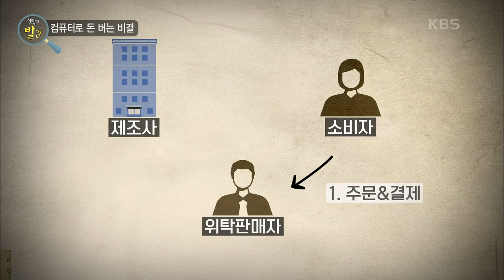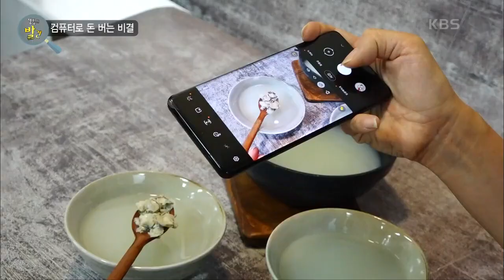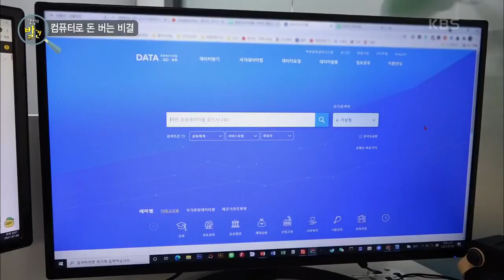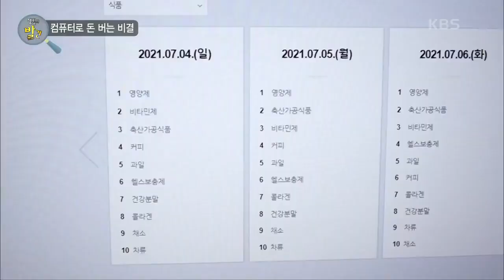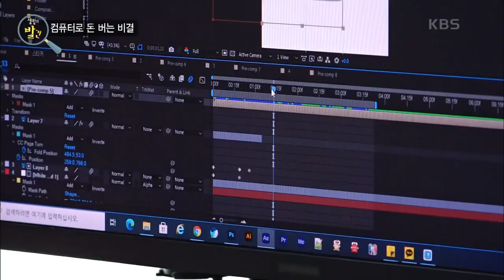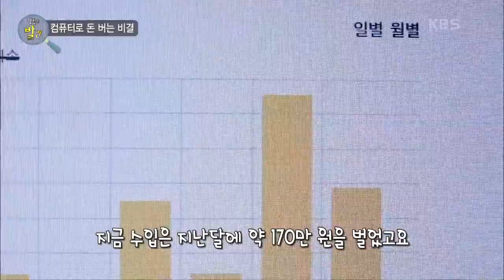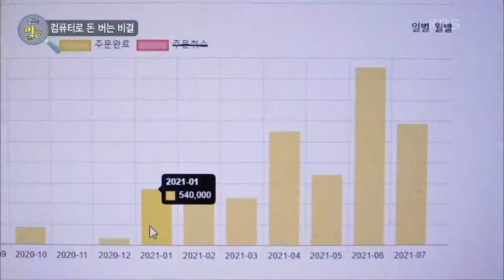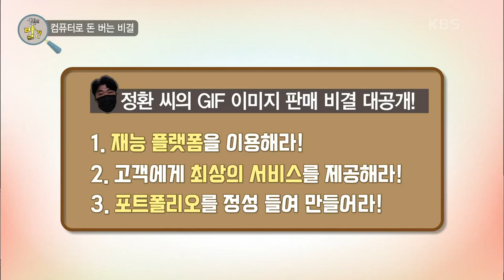[생활의 발견] 컴퓨터로 돈을 번다?! 자투리 시간에 누구나 할 수있는 컴퓨터로 돈 잘버는 TIP☆ | KBS 210830 방송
컴퓨터로 돈을 번다?! 자투리 시간에 누구나 할 수있는 컴퓨터로 돈 잘버는 TIP☆
위탁 판매로 돈을 버는 비결~
움직이는 GIF 이미지로 판매량을 늘린다?
 20210830